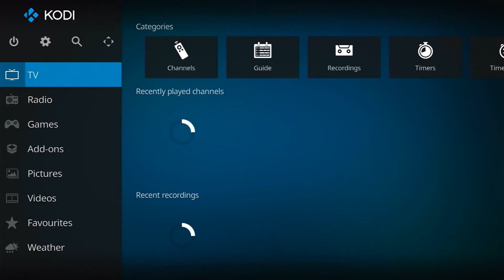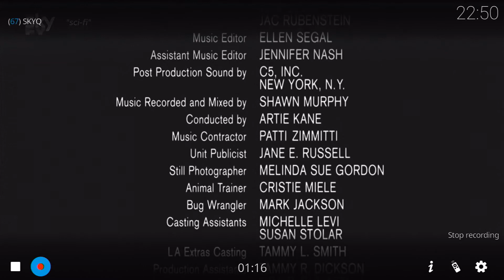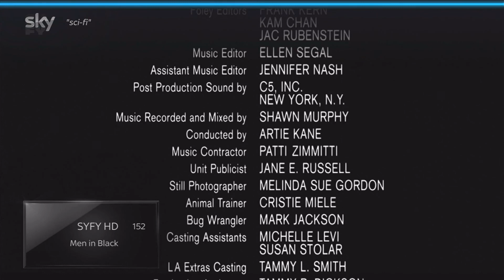Skyq to tvheadend, using raspberry pi4 and tvhat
items needed
Sky Q
hdmi to dvbt2 modulator
pi4
tvhat for raspberry pi
tvheadend on pi
kodi on firestick
i can now watch skyq on any of my devices
and I can record direct from skyq as well as recording to my pi I can record on my humax fvp4000t and any off my tv's that can record to usb